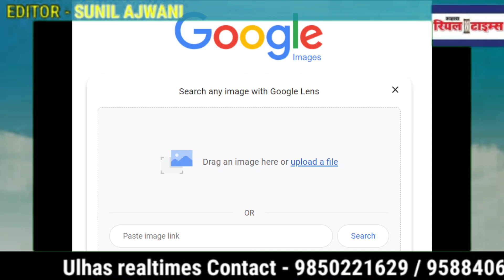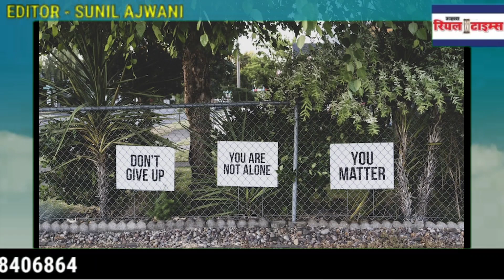टेक्नोलॉजी से और अपनी तत्परता और इंटेलिजेंस से इंटरपोल मुंबई पुलिस ने बचाई जान रोका एक सुसाइड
Maharashtra Mumbai Police Interpol Mumbai# Thane ULHASNAGAR police' Thane Police #